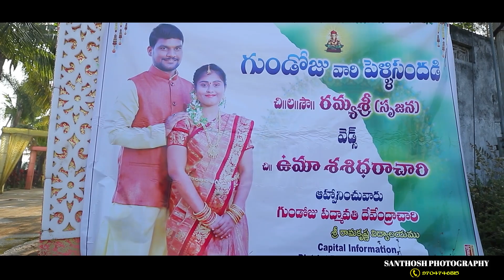Alanati_Ramachadrudi_Murari_song//Shashi_Srujana_Wedding_Promo